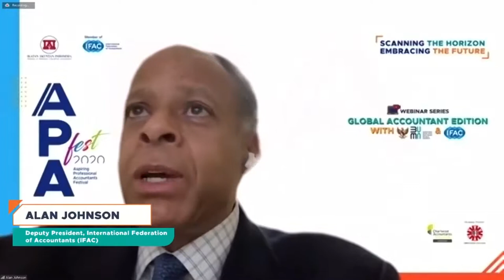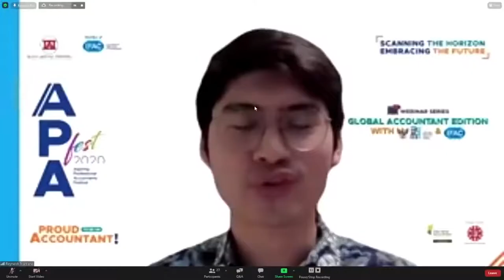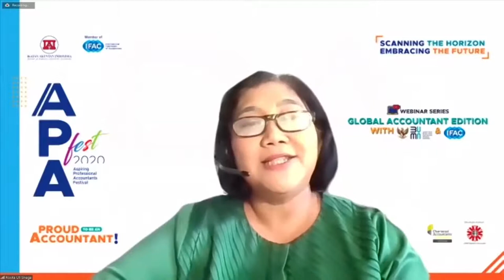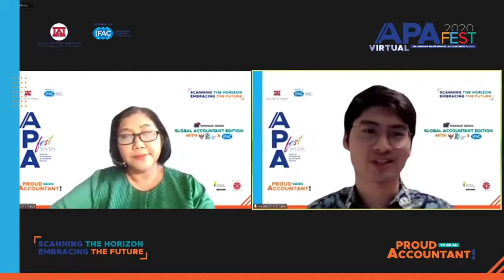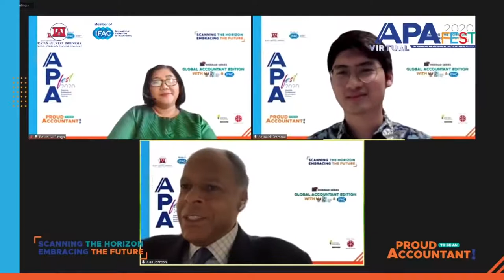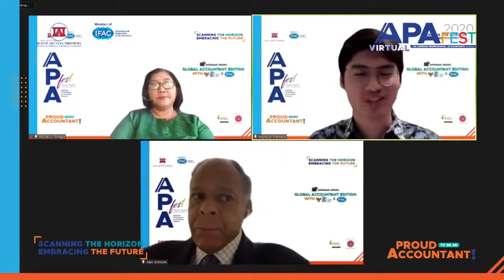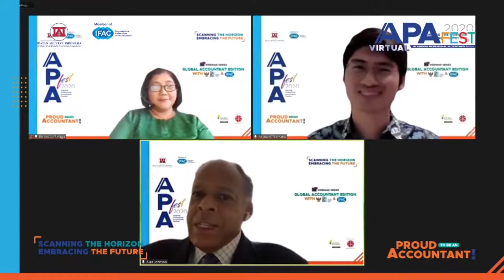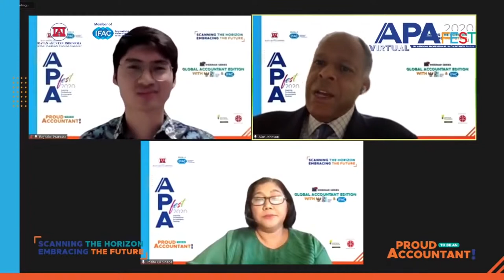IAI APA Fest Webinar Series Global Accountant Edition with IFAC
International Federation of Accountants (IFAC) as the global organization for the accountancy profession continues to play an important role in equipping professional accountants and professional accountancy organizations for the future. IFAC is working with its 175 member and associate organizations in 130 countries and jurisdictions, representing nearly 3 million professional accountants. Together, the stakeholders of the accountancy profession are working to advance a future-ready profession.
As one of the co-founders of IFAC, IAI is pleased to present this prestigious webinar to share the most recent developments of the profession, emphasising on preparing future-ready professionals. Hear first-hand from IFAC Deputy President, Alan Johnson and IAI Council Member, Rosita Uli Sinaga on the future of the profession.